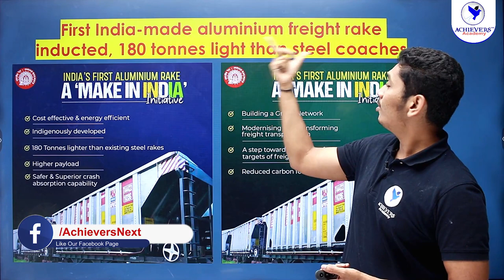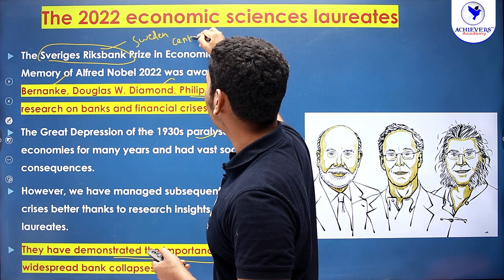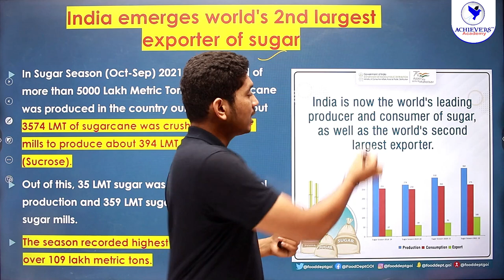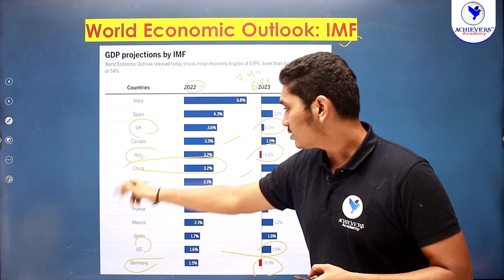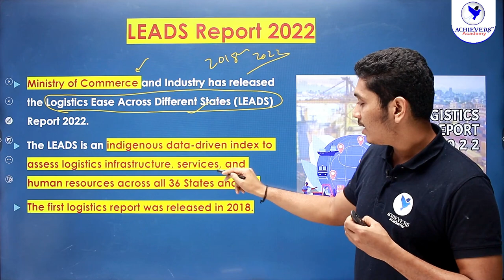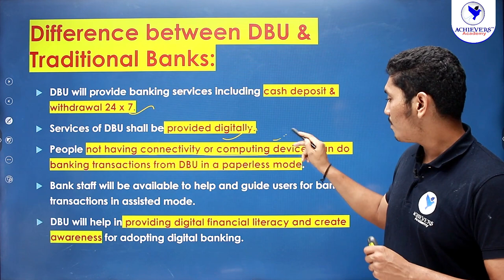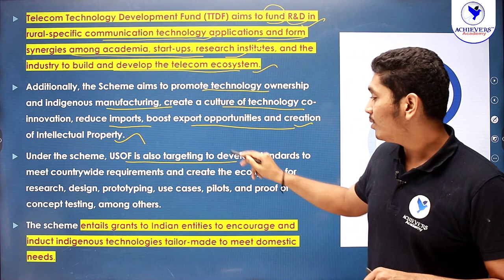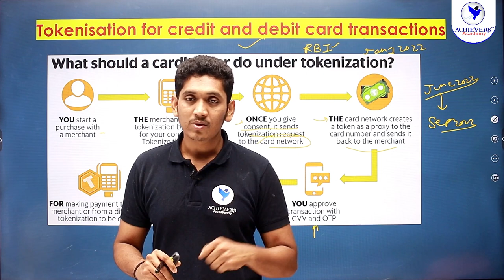APPSC TSPSC Group 1, Group 2, Current Affairs Economy for October 2022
APPSC TSPSC Group 1, Group 2, Current Affairs Economy for October 2022  @ACHIEVERSACADEMY  🎯